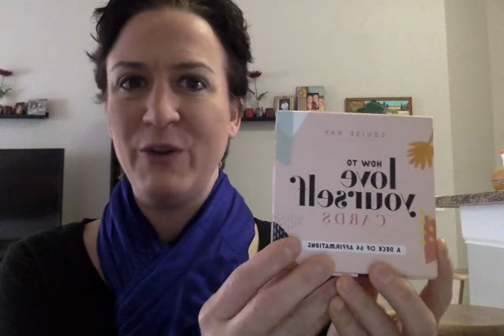Wellness Wednesday: Detox Self Care Tool Kit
Welcome to a CLEAR VISION 2020! Let's get this powerful year started right with your personalized "clearing kit" so you can cleanse bad energy, stress, overwhelm, a bad day, and so much more.

If you are ready to join together with other powerful women to cleanse energy that does not serve you in an easy and effective online 21-day experience! We start on Monday 1/20! Join the "Love your Life" Revolution here:

Got more questions? Get connected to Tracy and Ask Away!